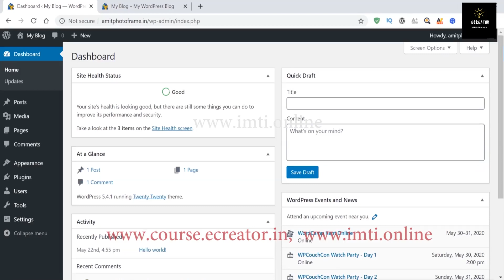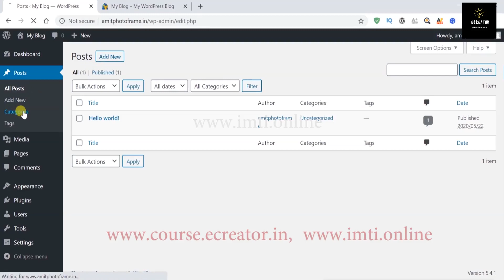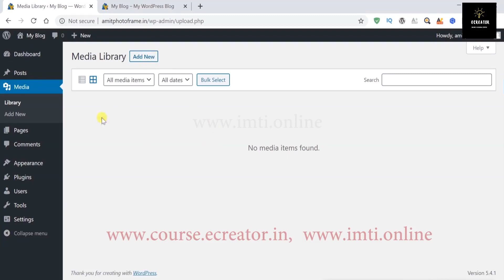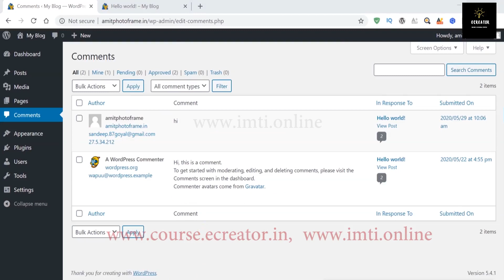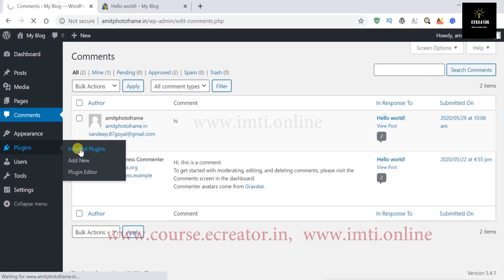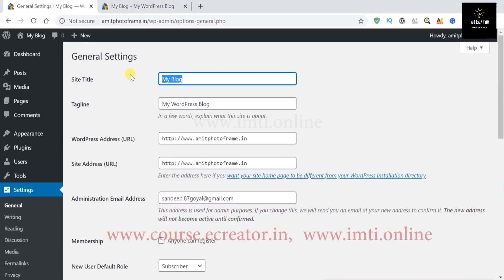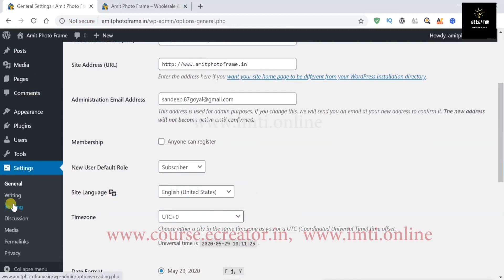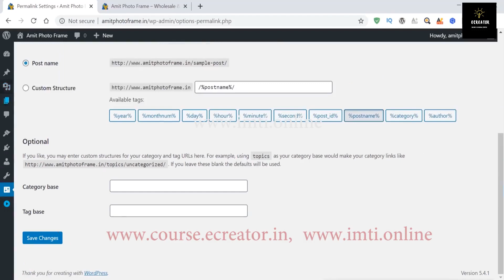WordPress Dashboard | WP Dashboard Explained in Hindi | Lesson 12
Hello Friends - In this video you will completely understand about WordPress Dashboard and Acquire complete understanding of posts, pages and menu and much more.
Digital Business Channel Will Help You to Grow your business and easily understand the basics of Digital Marketing and its fundamental. In this channel we will make videos on all digital marketing strategies and  cover all the topics will help to grow yourself in this digital world.

Thanks
Digital Business